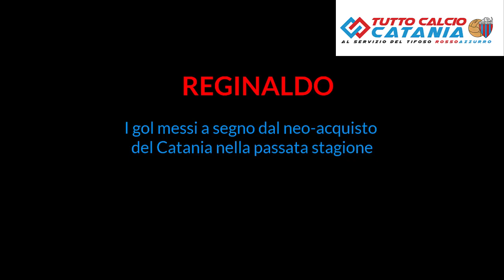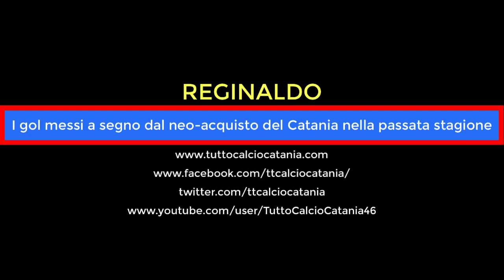REGINALDO: i gol del neo-acquisto del Catania nella passata stagione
Le reti siglate dall'attaccante brasiliano Reginaldo con la maglia della Reggina.